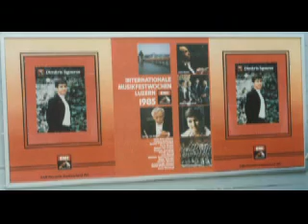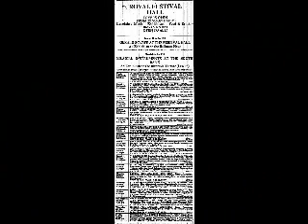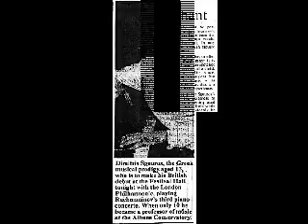Rostropovich conducts Rachmaninoff Piano Concerto 3 (1983)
Mstislav Rostropovich conducts the UK debut of Dimitris Sgouros (age 13), in the Rach 3, with the London Philharmonic Orch (24 March 1983, Royal Festival Hall)

* PERFECT SOUNDING 320kbps MP3 of Sgouros playing complete Rach 3 from April 23, 1984 at Haus des Rundfunks, West Berlin (live) available here:-